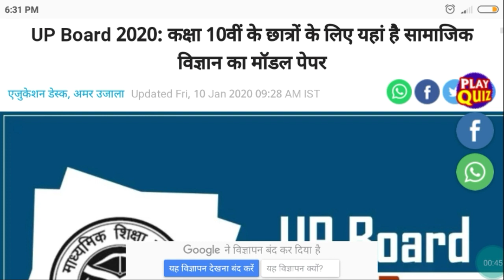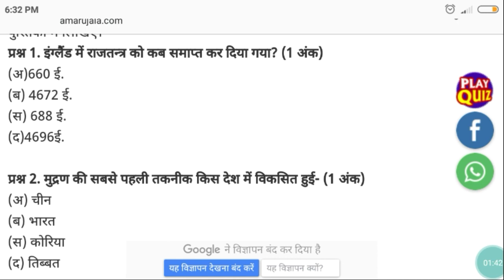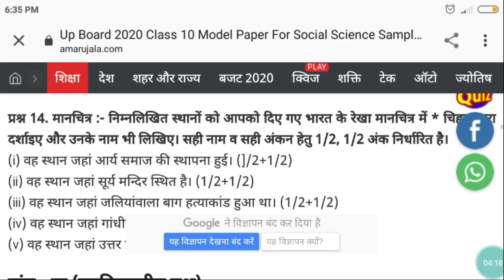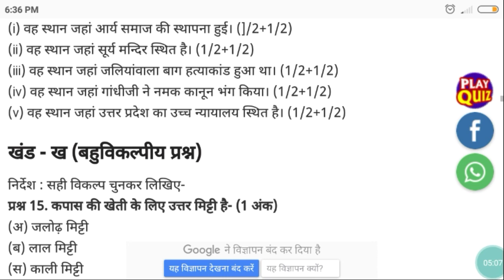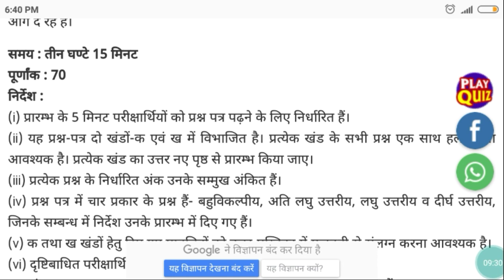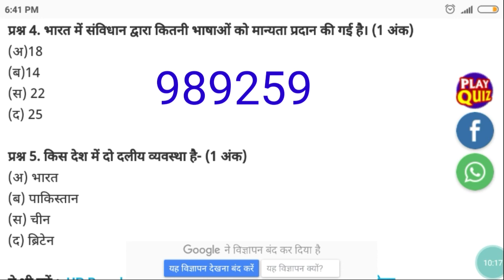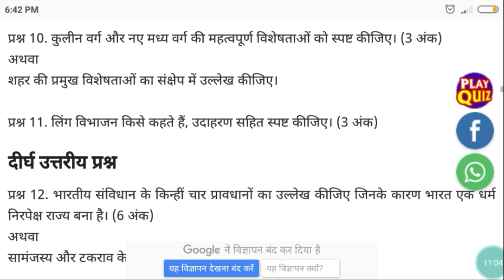सामाजिक विज्ञान मॉडल पेपर 2020